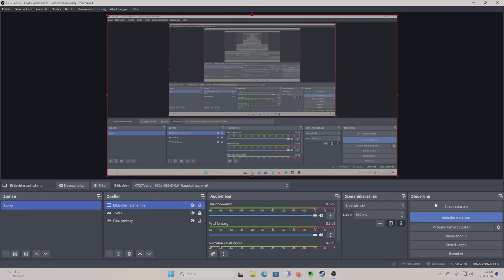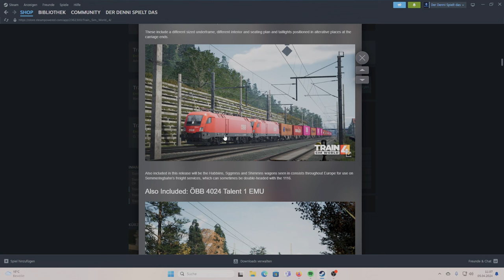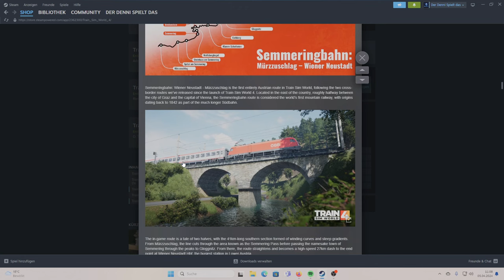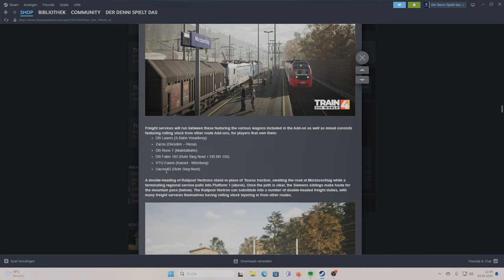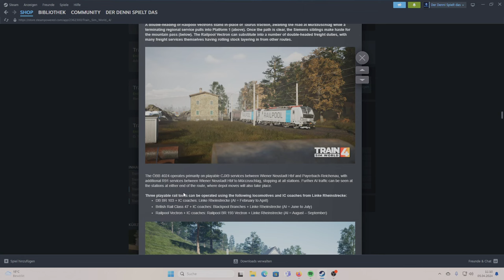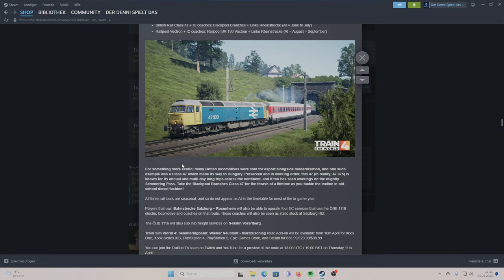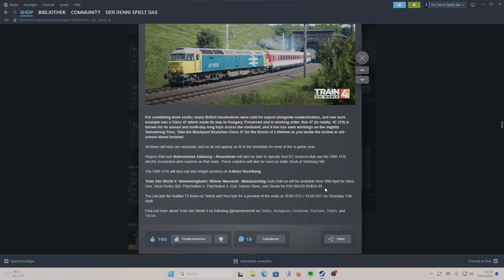Train Sim World 4 | Folge 96 | INFO | Semmeringbahn | Mürzzuschlag | ÖBB Tauraus 116 | Release Preis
Endlich steht der Release Termin und der Preis der neuen Strecke fest.